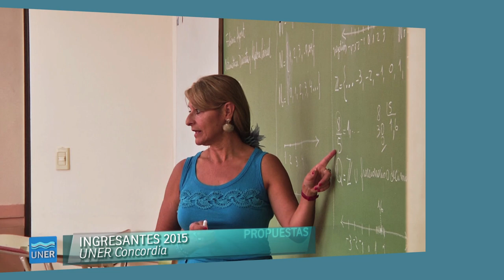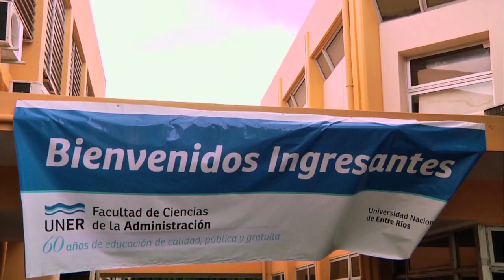LSA - Ingresantes UNER en Concordia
Intérprete Lengua de Señas Argentina - Español: Inés Miranda